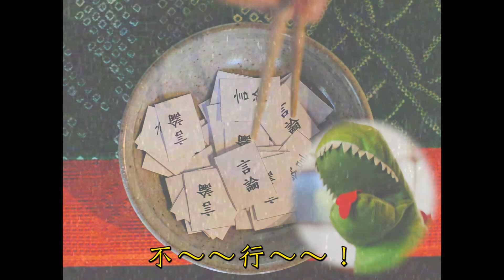【建國小劇場】自由丹